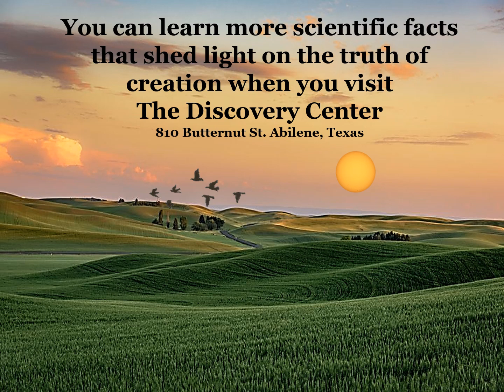A Discovery Minute Surprise About The Sun